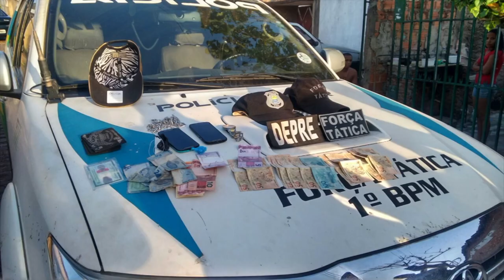Polícia apreende drogas e prende mais o traficante conhecido por "china"